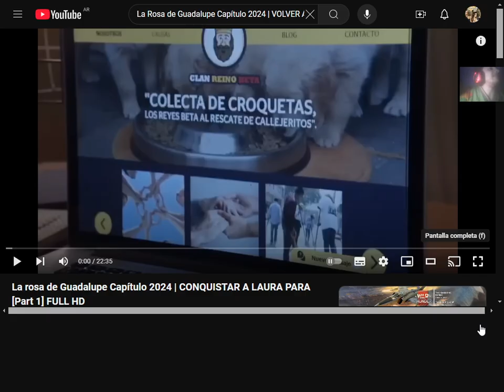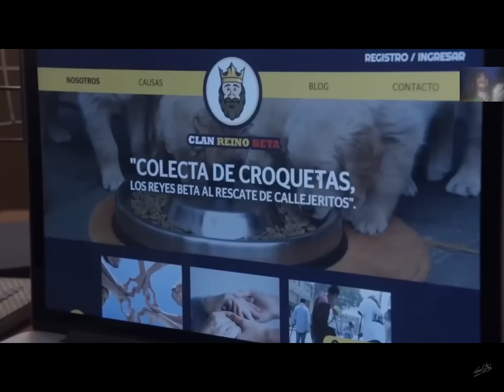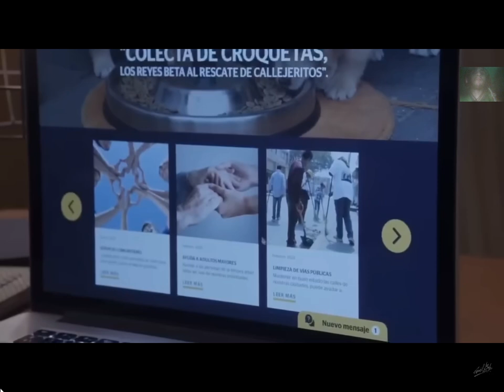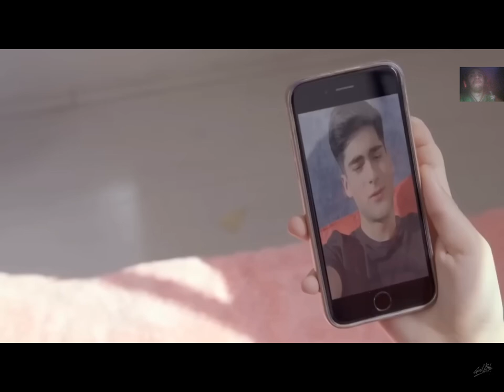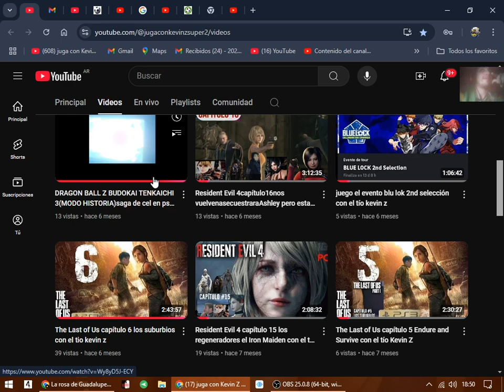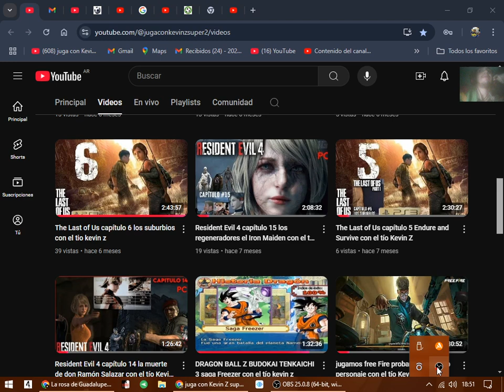reaccióno a La rosa de Guadalupe laura y male lemadan el pak a susnoviospartre1 con el tio kevin z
imstagram

Mi tiktok

mi  twitch